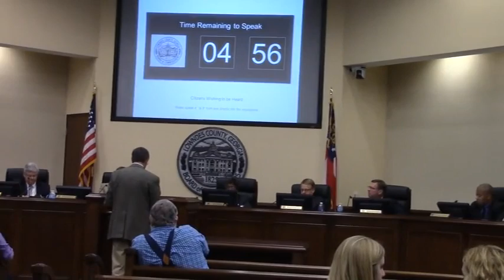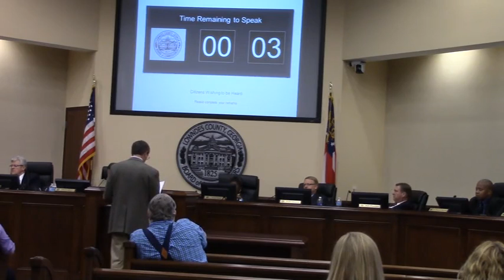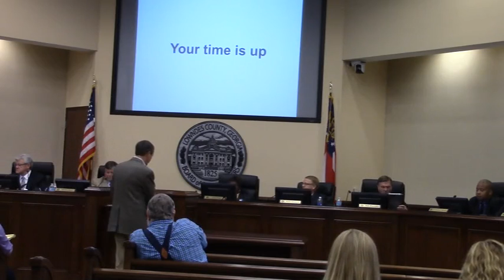9. CWTBH - Craig Cardella @ LCC Regular - 2015-03-24